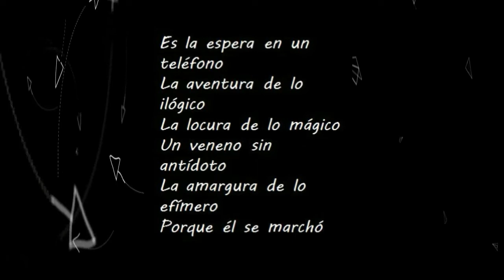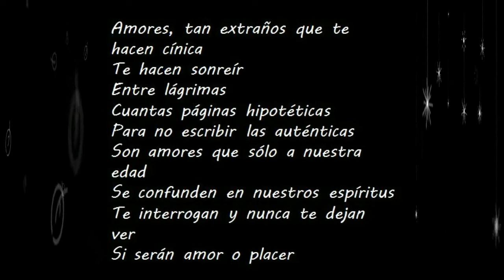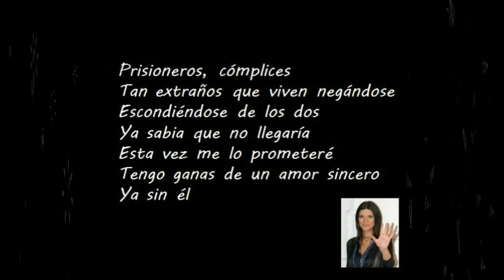LAURA PAUSINE -- STRANI AMORI -- 30 DE JUNIO 2022